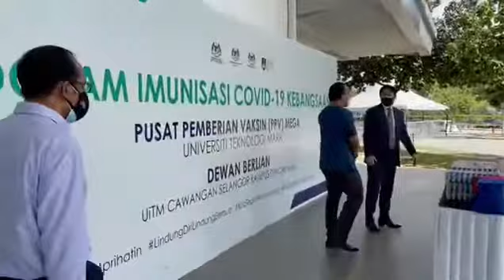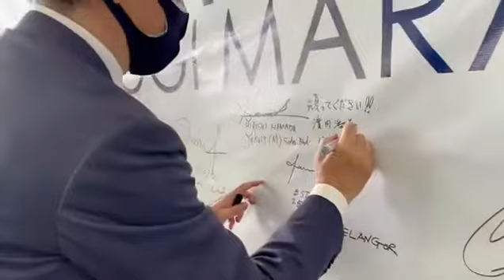Yakult & FSR CSR Program 2021